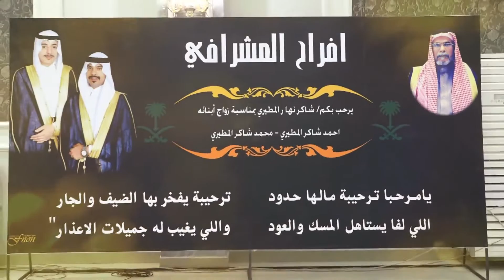حفل زواج الشابين احمدشاكرالمطيري & محمدشاكرالمطيري